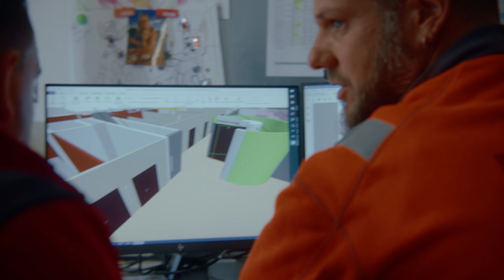ERNE AG Bauunternehmung - Bauführer manual